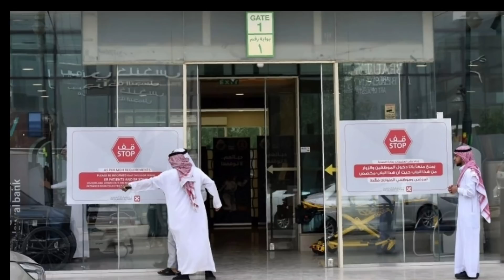SAUDI NEWS UPDATED/ SAUDI NEWS IN URDU/ URDUNEWS/ SAUDI LATEST NEWS URDU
saudi arabia
what happened in saudi arabia,saudi arabia breaking news pictures videos
urdu iqama news
saudi latest news today
iqama tax in saudi arabia
saudi tax update
how to check iqama fees paid or not
how to check iqama fees in ksa
iqama fees 2020
how to check iqama fees
maktab amal tax 2020
new year 2020
saudi arabia new law
saudi iqama tax
saudi iqama tax news update
wafideen family tax 2020
saudi arabia iqama
saudi arabia iqama wafideen family tax 2020
maktab amal 2020
expatriate iqama tax 2020 news update expatriate iqama tax 2020
saudi arab latest news about iqama news ksa
iqama system
2020 iqama
saudi news expates
iqama expire 2020
how can i get new iqama for my family? what is the iqama renewal fees in saudi arabia?
what is the dependent fee in saudi arabia?